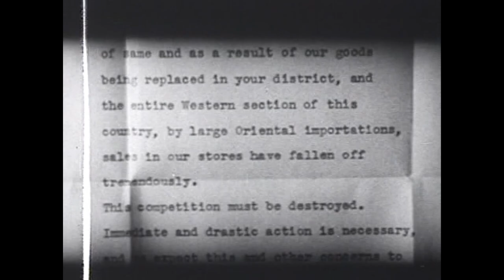Shadow of Chinatown (1936) Movie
This  is both a 1936 film serial and a feature film edited from the serial made by Sam Katzman's Victory Pictures.

    Herman Brix ... Martin Andrews
    Joan Barclay ... Joan Whiting
    Luana Walters ... Sonya Rokoff, a.k.a. the Dragon Lady
    Charles King ... Grogan
    Forrest Taylor ... Police Captain Walters